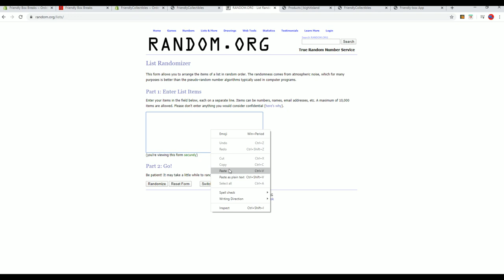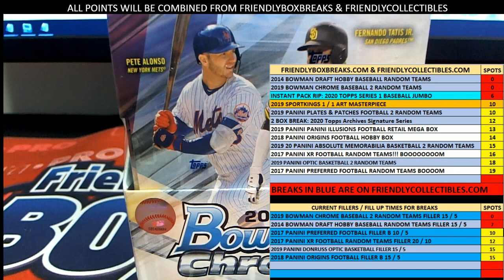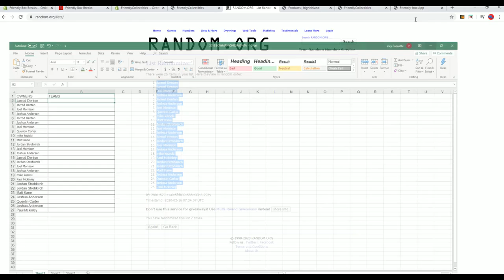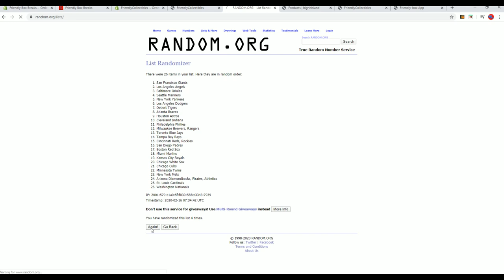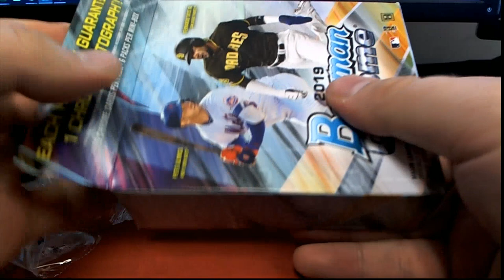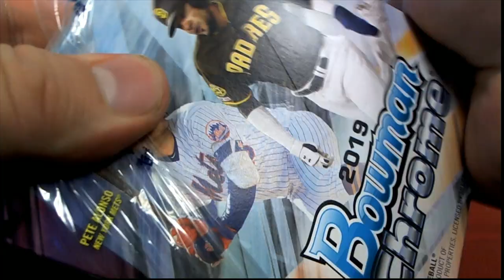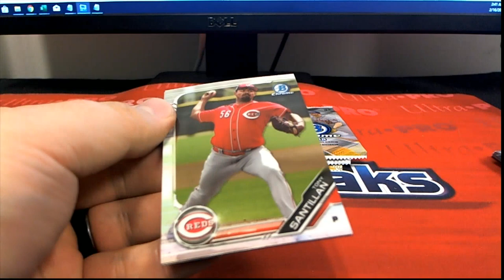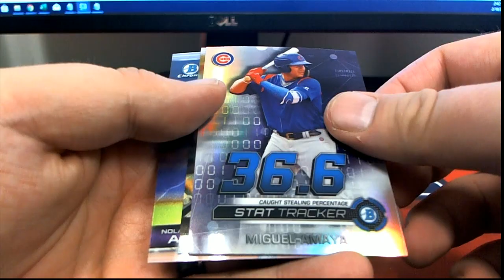2019 Bowman Chrome Baseball Hobby Box ID 19BOWCHBB501